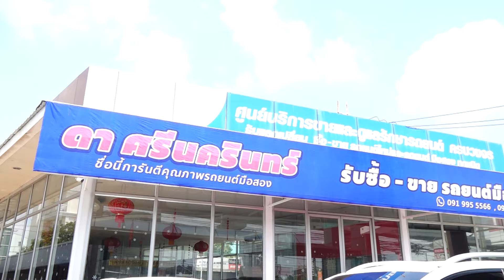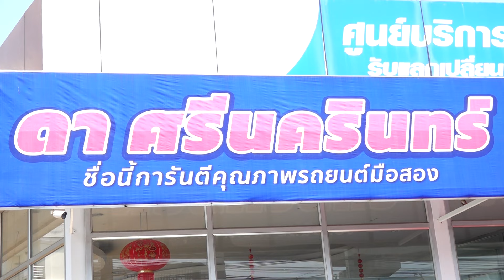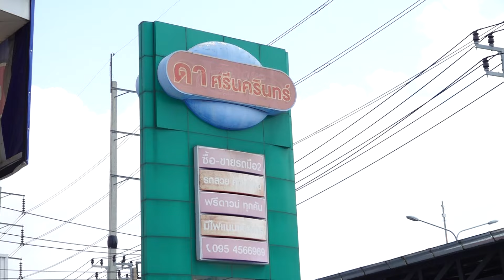ดา ศรีนครินทร์ รถมือสองคุณภาพเยี่ยม 2 : B-Drive รู้จริงเรื่องรถ (ช่วงที่1) 26/04/2024